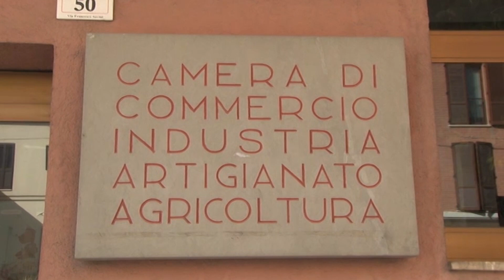Economia | In Abruzzo crescono le imprese femminili: bene Teramo e L'Aquila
| SUPER J |

Contatti Redazione:
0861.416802